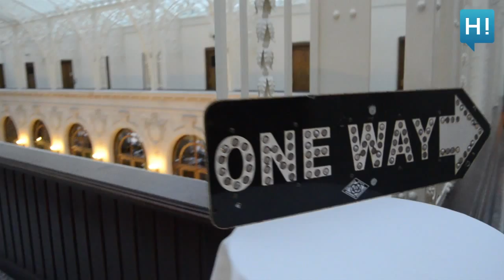Hello bank! movie night - Pulp Fiction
Replongez-vous dans l'univers de Pulp Fiction! Une soirée en or sur les toits de Liège et Anvers où les gagnants de notre concours ont pu vivre une expérience cinéma sans précédent!